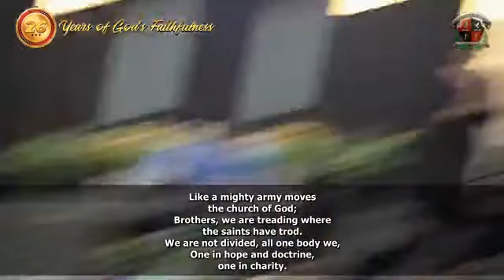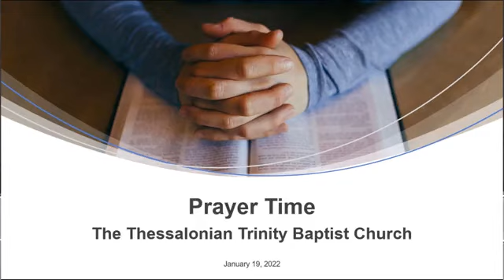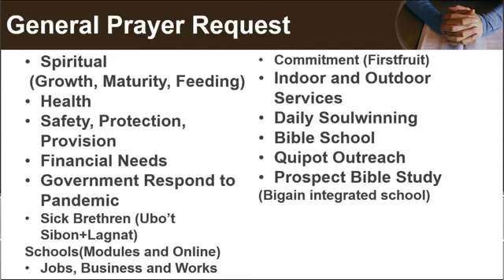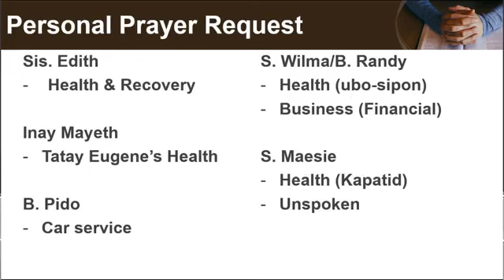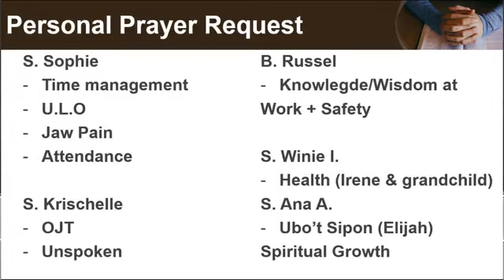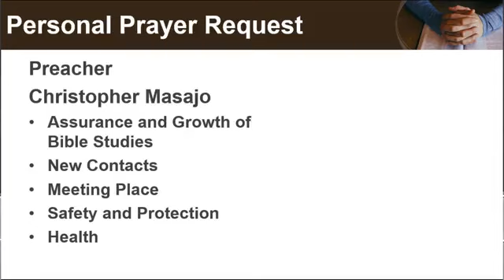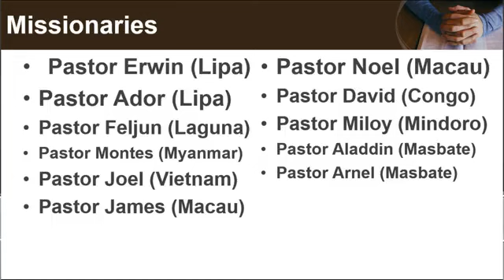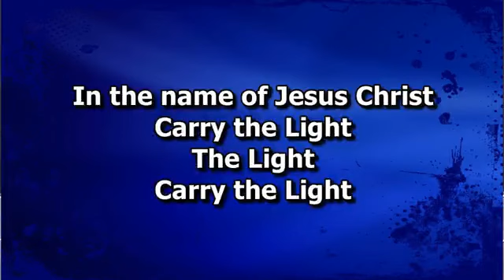01.19.22: "Honour the Lord" (prt.3) Prov.3:1-10Wednesday Worship service.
01.19.22: "Honour the Lord" (prt.3) Prov.3:1-10
Wednesday Worship service